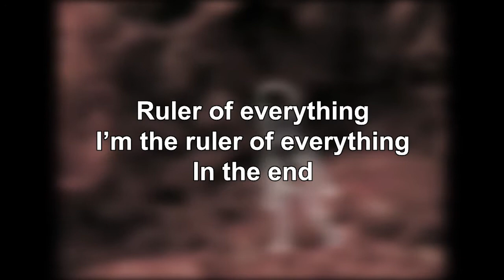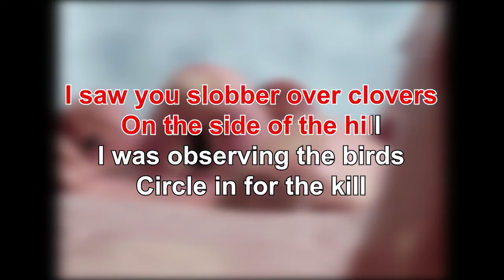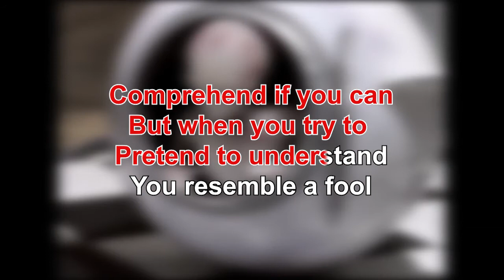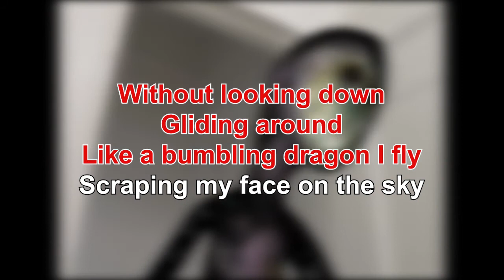Tally Hall - Ruler of Everything Karaoke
Happy 14th birthday to (arguably) the greatest album to ever come into being, the 2008 release of Marvin's Marvelous Mechanical Museum. To commemorate this occasion, I've decided to go back and "remaster" my karaoke videos for the album with my own isolated instrumentals and backing vocals and some re-editing to keep everything as consistent as I can.